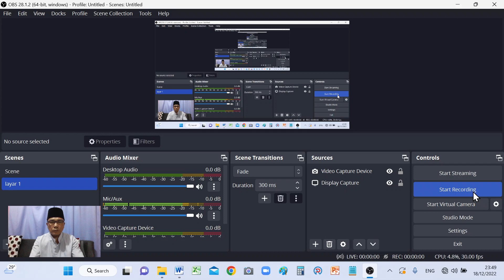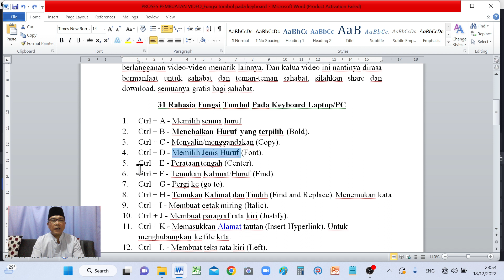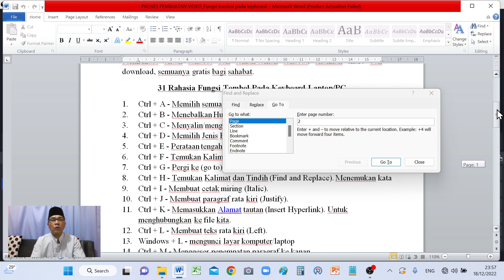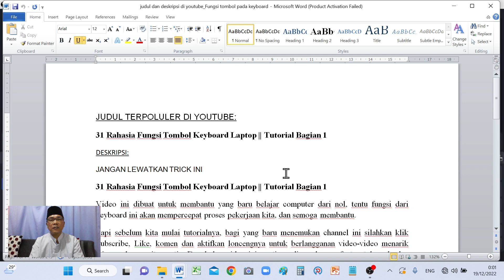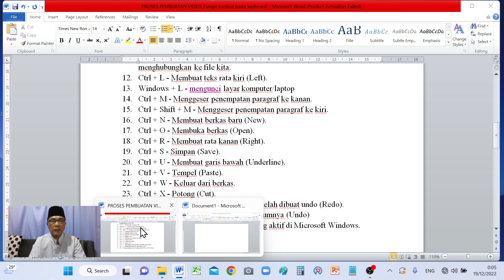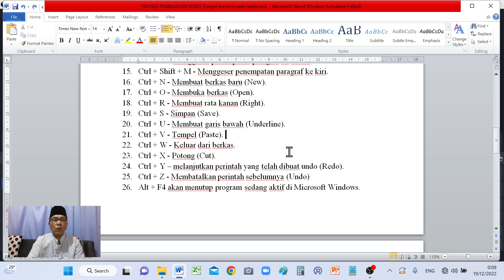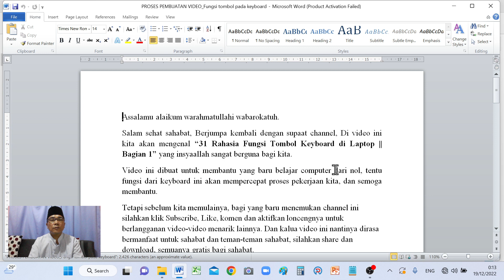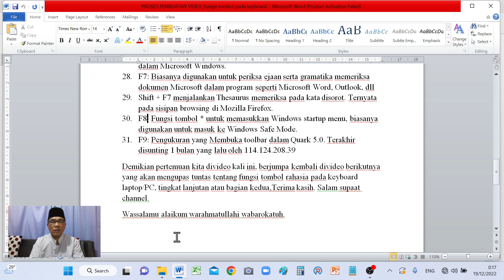31 Rahasia Fungsi Tombol Keyboard Laptop/PC || Tutorial Pemula Bagian 1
JANGAN LEWATKAN TRICK INI
31 Rahasia Fungsi Tombol Keyboard Laptop || Tutorial Bagian 1
Video ini dibuat untuk membantu yang baru belajar computer dari nol, tentu fungsi dari keyboard ini akan mempercepat proses pekerjaan kita, dan semoga membantu.
Dan kalua video ini nantinya dirasa bermanfaat untuk anda dan teman-teman anda silahkan share dan download, semuanya gratis bagi sahabat.